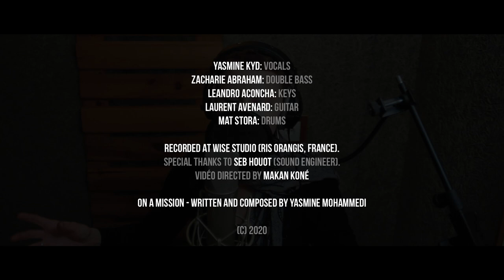Teaser - Making of Yasmine Kyd- Night Sailin'- Out Oct. 2020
Coup d'oeil en studio pendant l'enregistrement de Night Sailin' !
A peak into the making of Yasmine Kyd's upcoming album Night Sailin'!
Out October 30, 2020 (Onde Music / Ropeadope).
Filmé et monté par Makan Koné.

Take a look at the first recording session in late Februrary 2020, before the whole project had to be suspended for 3 months because of COVID19... We managed to complete the album without delaying the originally planned release date, and we are proud to present it to you now!

Song: On A Mission
Zacharie Abraham : contrebasse ; Leandro Aconcha : piano et Rhodes ; Laurent Avenard : guitares ; Mat’ Stora : batterie ; Sébastien Houot : ingé son

Lyrics
Waving a red flag
Leading the operations
And a woman didn't amount to much
But she was on a mission
A woman of peace
1896
Oh, freedom is always the freedom of the one who thinks differently
How about that?
Rosa wrote this in prison one day
She had revolution in her heart...
Montgomery, Alabama, 1955
I'll sit where I pretty damn like
And a black woman didn't amount to much
A woman of pride
Defying the laws of the white man...
Rosa, what a beautiful name
Reborn every time
a young girl stands up and makes a claim
for justice in this crazy old world...